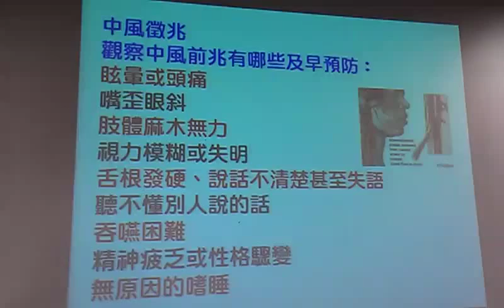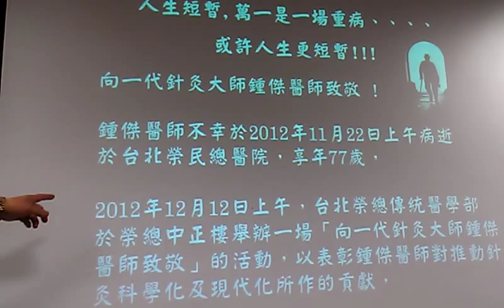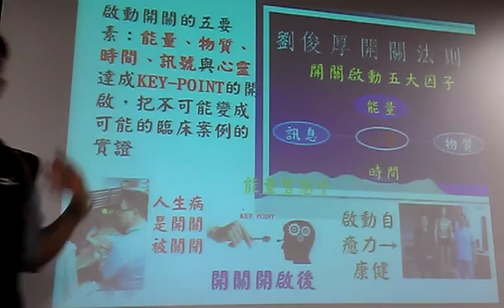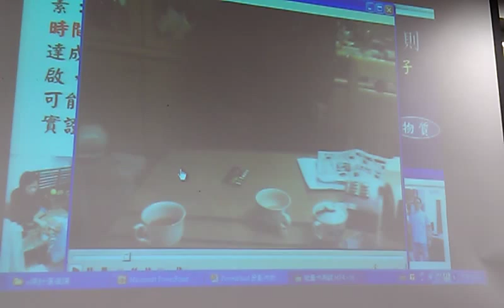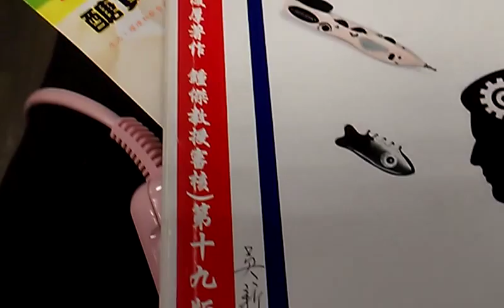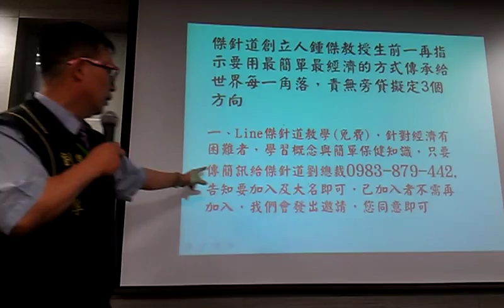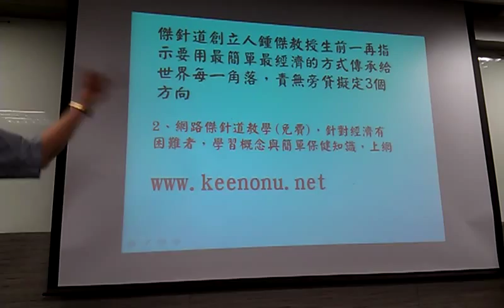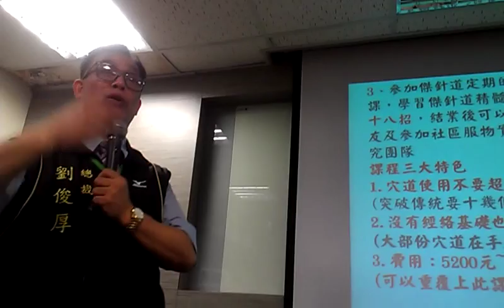中風黃金點要相信自然醫學才有效 鍾傑過世 訓練醫師群 VIDEO2283